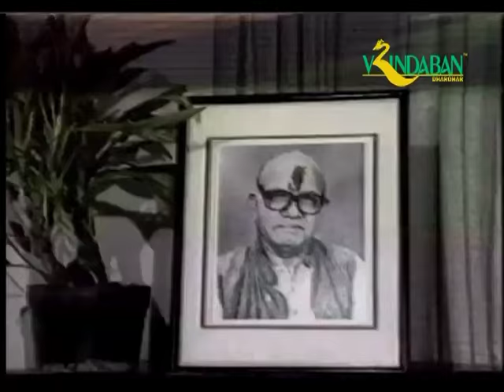Sadhana - Pt Jasraj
A rare Documentary film on Sangeet Martaand Pt Jasraj